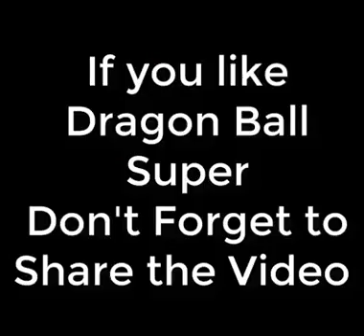Dragon ball z super warriors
The ten strongest warriors